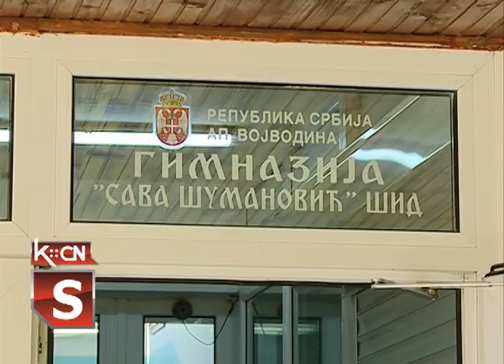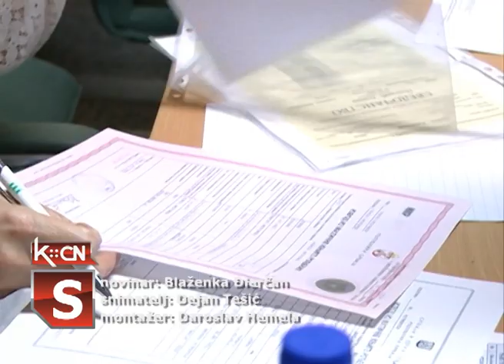Nastava u Gimnaziji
U Gimnaziji „Sava Šumanović“ u Šidu počele su pripreme za novu školsku godinu. Nastava će se odvijati kombinovano, a učenici i profesori biće obavezni da nose zaštitne maske.Tokom narednog perioda biće instalirana  štedljiva rasveta i novi video nadzor